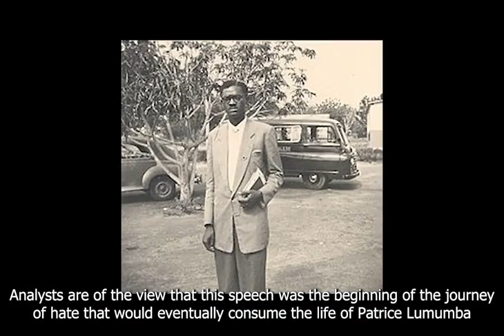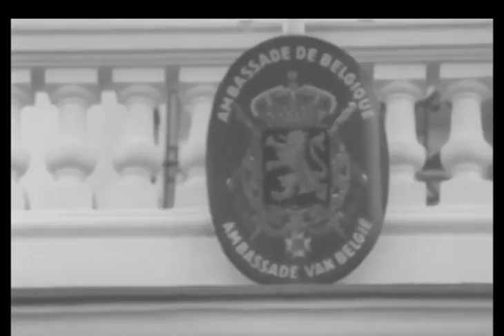Story of Patrice Lumumba (He was killed in Congo in 1961and in 2022 Belgium Apologized for its Role)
Patrice Lumumba was the first Prime Minister of Congo. He was arrested in 1961, tied to a tree and shot. His body was buried in a shallow grave but was exhumed the following day and soaked in sulfuric acid and from then on, there was no trace of his final resting place. In 2022 the Belgian Government released the tooth and apologized to Lumumba's family. This video tells it all.